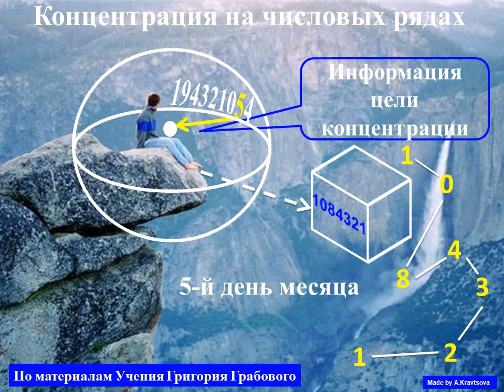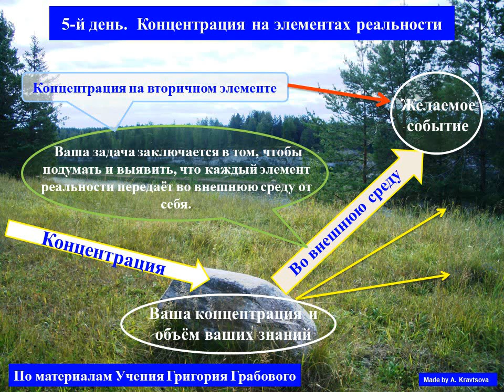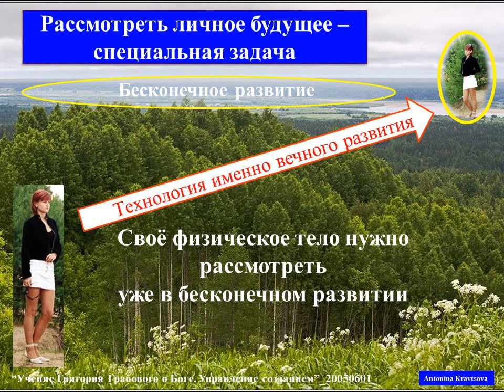Концентрации в 5 день месяца по Учению Григория Грабового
Григорий Грабовой "Методы концентраций на каждый день месяца"
Metody koncentracii po gruppam dnej mesjaca. Cikl lekcij. (Russian Edition)